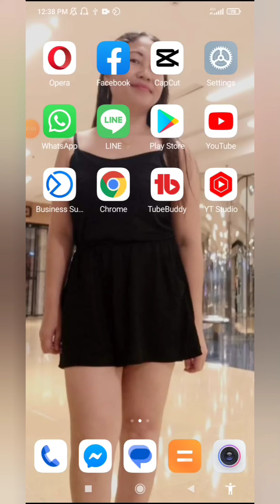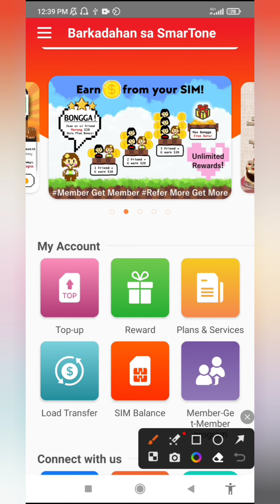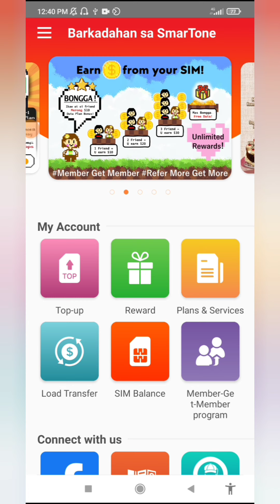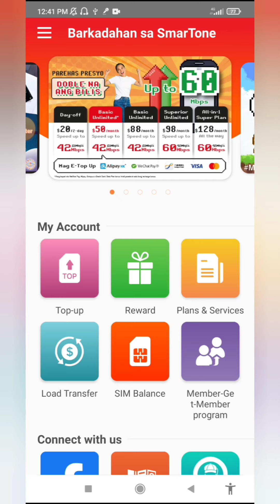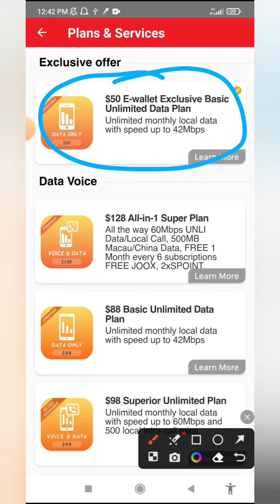PAANO MAG LOAD DITO SA HK/TIPID TIPS/konyang22tv